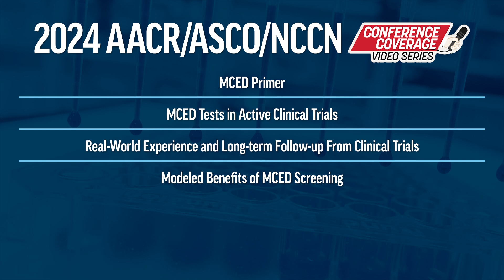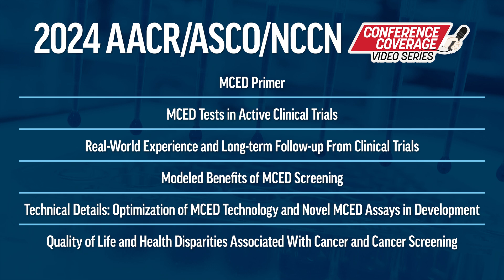Technical Details: Optimization of MCED Technology and Novel MCED Assays in Development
The American Association for Cancer Research (AACR), American Society of Clinical Oncology (ASCO), and National Comprehensive Cancer Network (NCCN) hosted their annual oncology research conferences during Spring and Summer 2024, with many studies on blood-based multi-cancer early detection (MCED) tests presented. In this video, Dr. Richard Whittington and Dr. Gautum Agarwal discuss the various data presented on optimization of technical aspects of MCED tests as well as MCED tests in early stages of development.